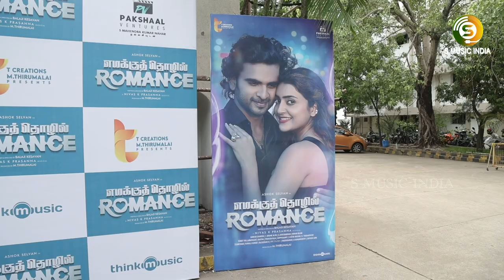Badava Gopi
Audio Launch \ Badava Gopi Comedy Speech